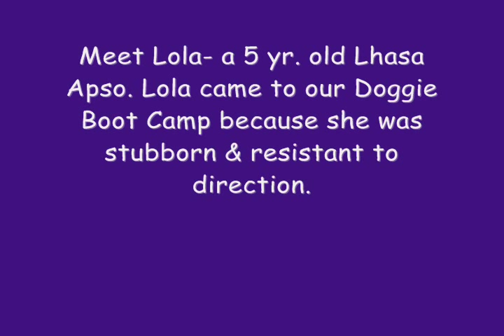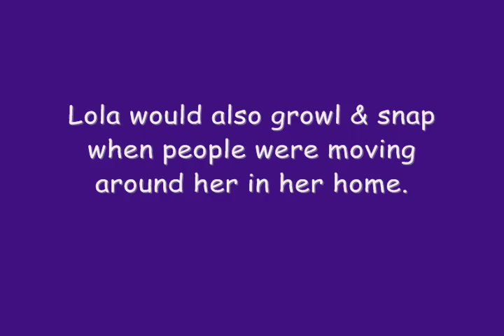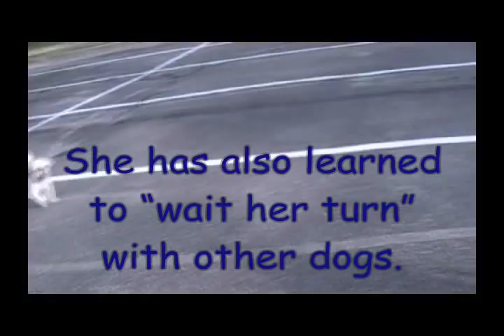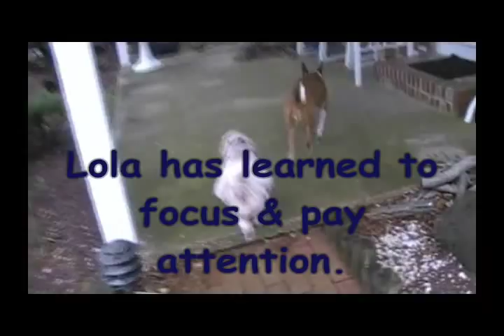LOLA in Boot Camp - Great Changes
This is Lola a 5 year old Lhasa Apso from Toms River.  Lola came to Doggie Boot camp because she was not  listening to her owners.  Lola was also triggered by motion around her ...she would growl if you walked by as she was resting, or if you walked too close to her.  Lola was also very unpredictable with guests coming into the home and sometimes became aggressive. She had snapped at and bitten people several times.

It's unacceptable behavior for a dog to growl and snap when life within your home is going on.  Lola had to learn to take direction and relax a bit...there's no need for her to be "on guard" all the time...she can chill and have some fun also.

 Lola learned to tune in, pay attention and cope with activity and motion around her, especially in her home.  Lola needs strong leadership...she needs to be told what to do at all times.  Looking to her owners for direction keeps her reliable and helps her feel safe.  This will also help Lola relax and enjoy life a little more.

Contact the professional trainers at Dogs Need Rules if you need help with your dog.
"Changing Lives of Jersey Dogs One Waggin' Tail at a Time."